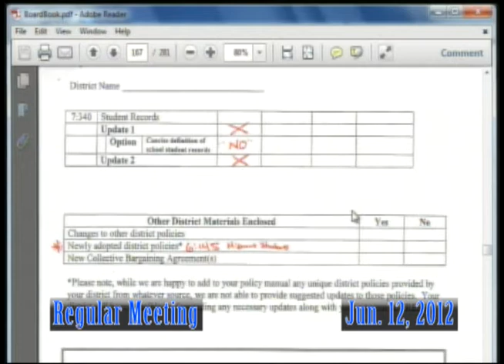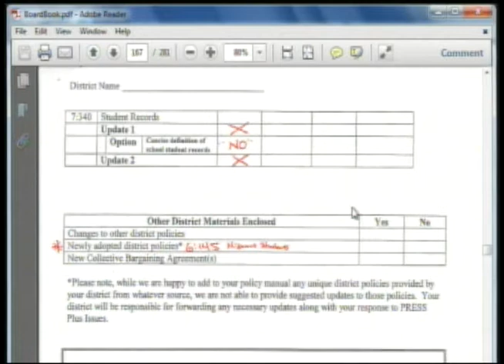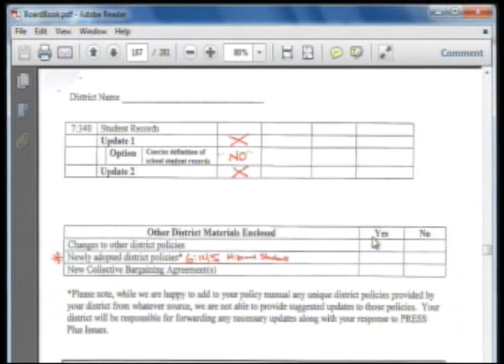New Business Part 03 061212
Part 10 of the June 2012 regular business meeting of the Township High School District 208 Board of Education of Cook County in Riverside, Illinois.